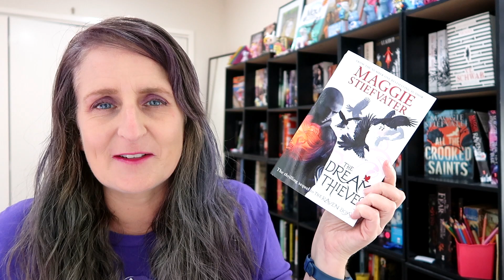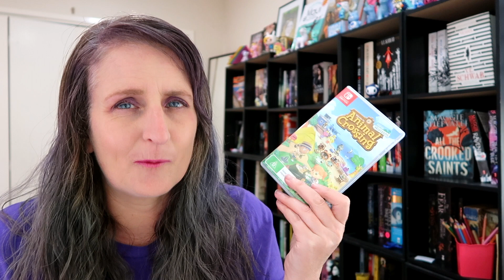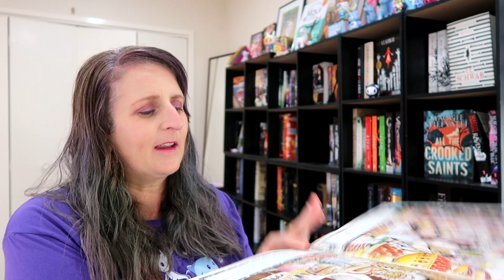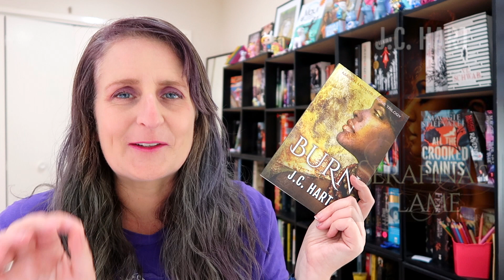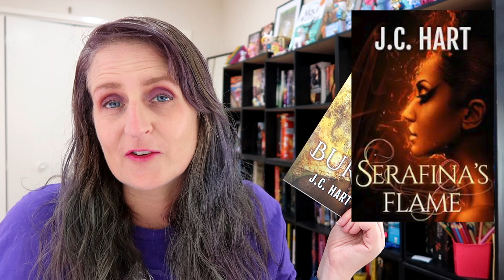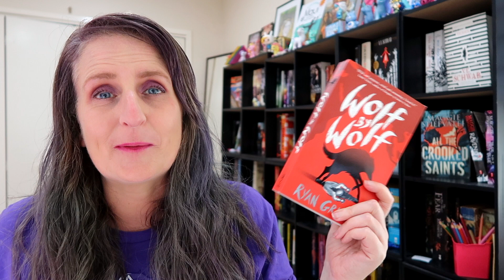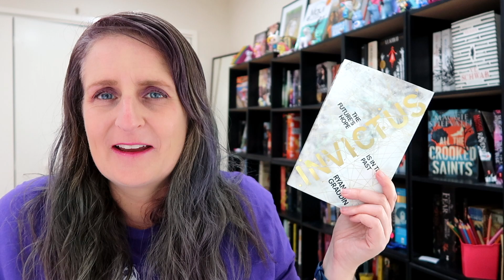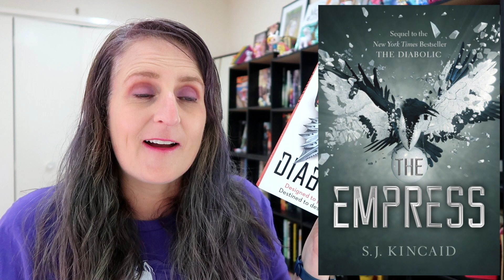The Ultimate Animal Crossing Book Tag Mashup [CC]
Tags are a great excuse to talk about books we don't often get to talk about.
And I'll sneakily talk a little bit about Animal Crossing too - but don't worry if you don't know the game :)